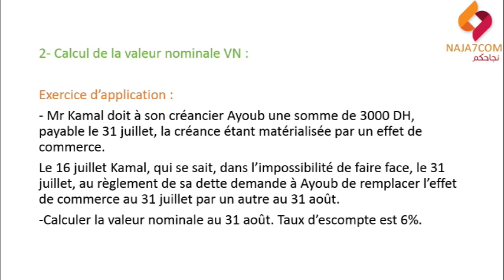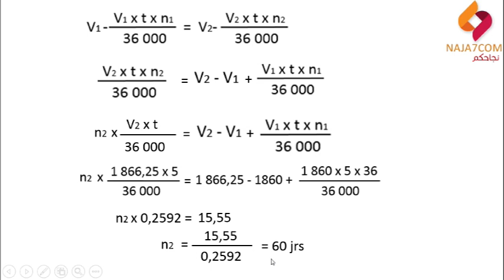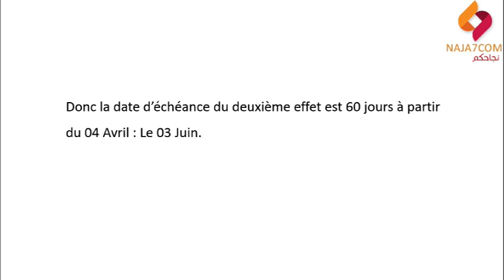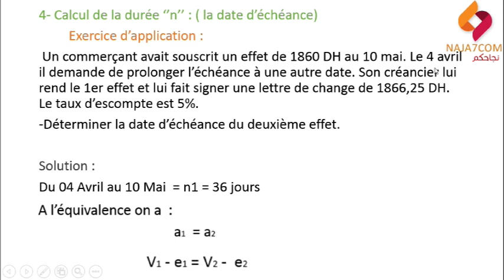L'équivalence des effets : Le calcul de l’échéance